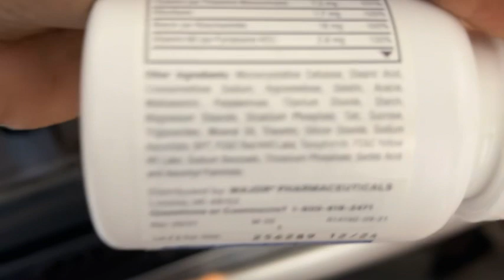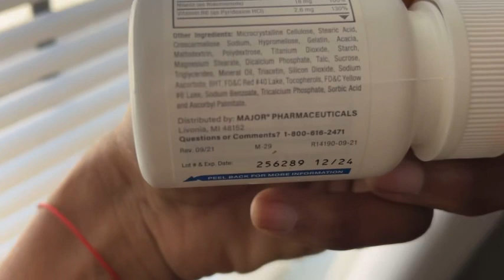prenatal vitamin warning ‼️